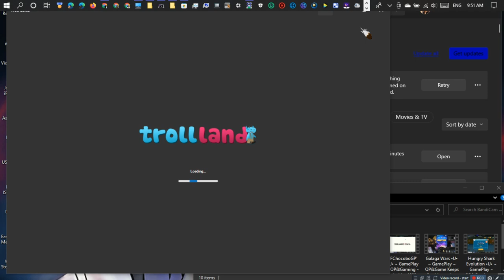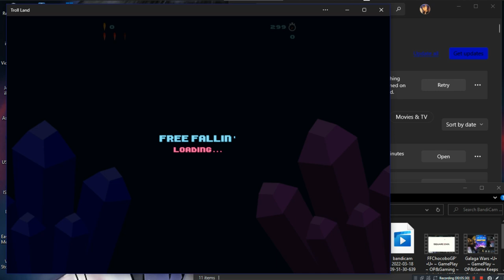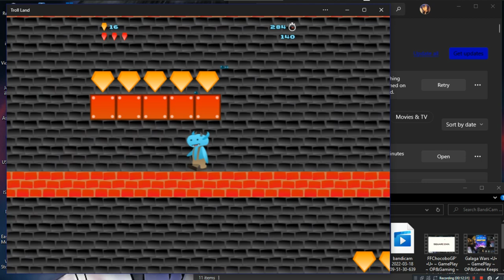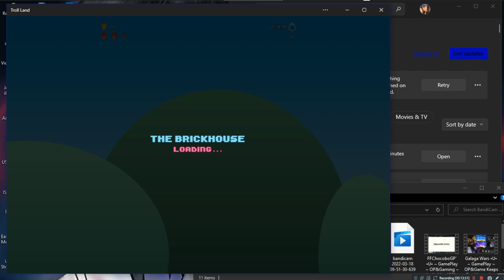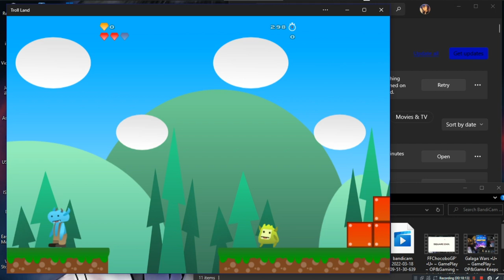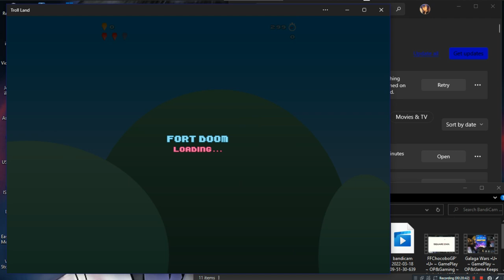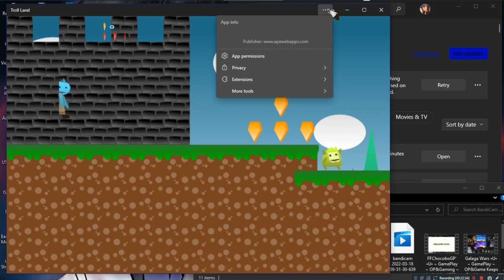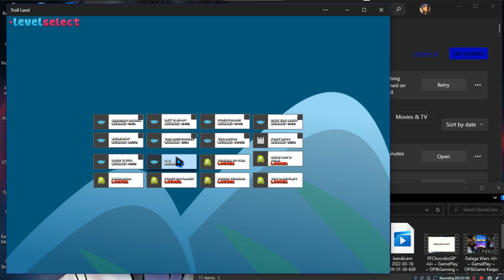Troll Land •U• ~ GamePlay ~ OP&Gaming ~ W10 App ~ 1080pᴴᴰ ~ 2022 ~ W10